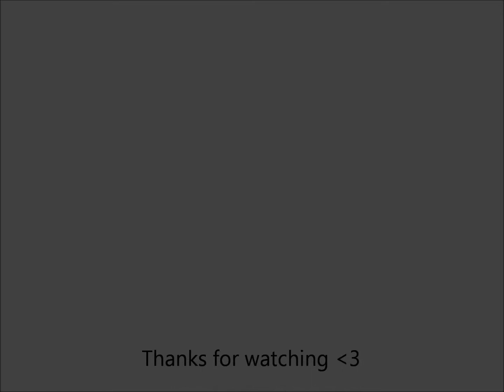all you get for 25 cents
my aunt tried to get my little cousin to ride the Carousel but she was too scared. filmed this cause i found it to be really cute